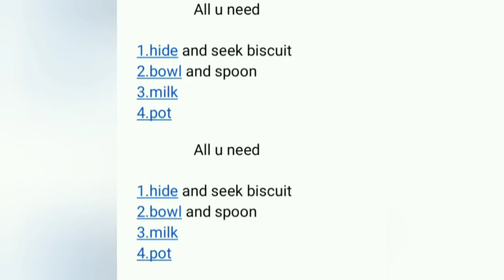How to make hide and seek pot icecream